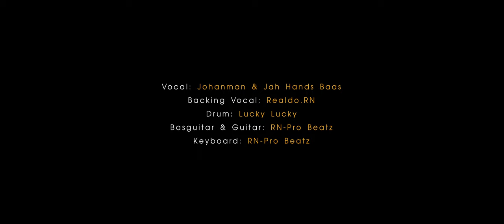Johanman - Better Day ft Jah Hands Baas (Official Video Clip)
JOHANMAN Vocal Record: Nino beats
Song Written By: Jah Hands Baas / Johanman / Realdo.RN / Lord Fenda
Keyboard: RN-Pro Beatz
Basguitar & Guitar: RN-Pro Beatz
Drum Record Location: Fredje Studio  / Drummer: Lucky Lucky
Mix Master By: RN-Media Pro N.V.
Promote By: Ghetto Thing

.Copyright@.